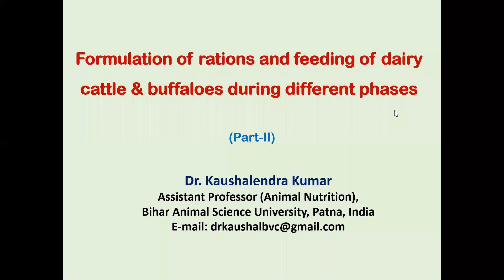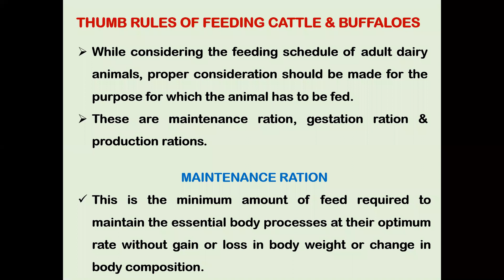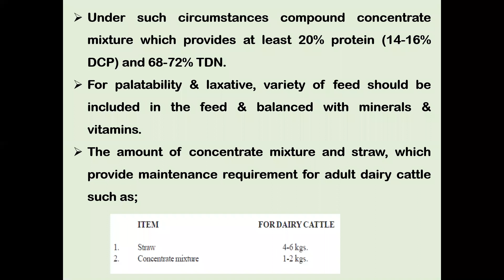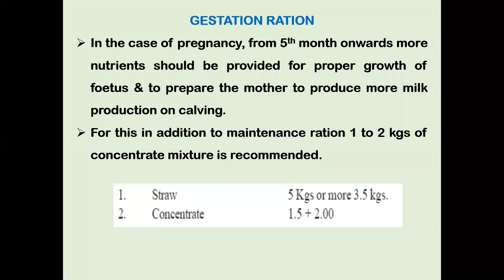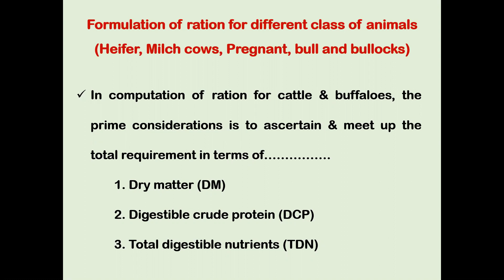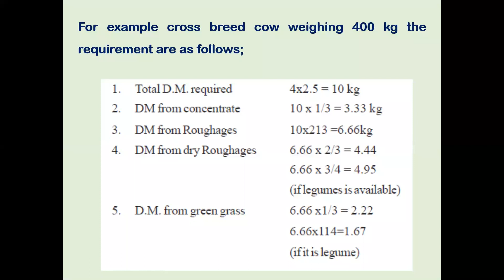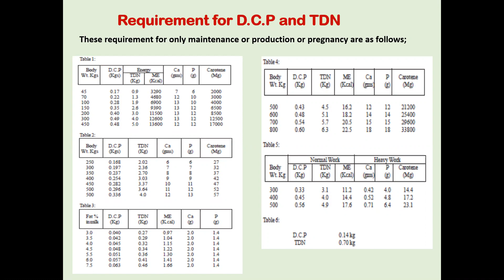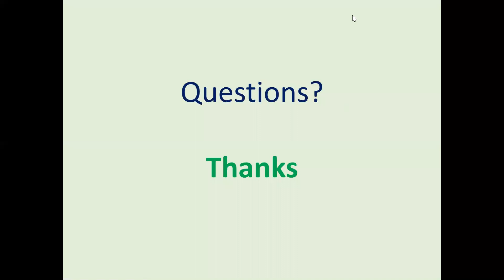Animal Nutrition UG Class by Dr. Kaushalendra Kumar, Asst. Prof. BVC, Patna